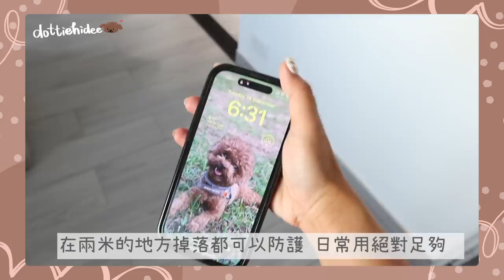♥ 小個子衣櫥 ♥ 本季最常穿的通通在這集🧥每次遇到喜歡的都會包色🤎減價撿到很多寶😌每次穿都有人問的高詢問度單品～ || Dottie Hidee || (部份合作內容)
♥️ 聊天時間 ♥️

啊～～～～第一次在這房間拍衣服類
畫面的腳跟被字幕檔到了
我下次會注意🙏🏽
然後橫切的畫面真的看～起～來～超～胖
(雖然現實也不瘦)
哈哈哈哈哈
我剪片時都傻眼了
懶得調角度的後果要自己承擔🤪

♥️ 今集內容提及:

👇🏽觀眾優惠👇🏽
立即選購 CASETiFY 全新 iPhone 15 手機殼及其他配件～～

# CASETiFY - 全新 Ultra Bounce Case 極強防摔手機殼

# CASETiFY - 升級版 Impact Case 強悍防摔手機殼

# CASETiFY - 升級版 Mirror Case 鏡面手機殼

# CASETiFY - 珍珠手機掛繩

# CASETiFY - PowerThru™ 磁力無線充電器

# CASETiFY - SnappyTM Grip Stand 手機支架

❋ 透視上衣 from GU ,size S
❋ 針織背心 from hellomilktee, Free size
❋ 灰色西裝褲 from GU ,size S
❋ 闊腳牛仔褲  from hellomilktee, size M

❋ 短版Tee from 6ixty8ight, size M
❋ 工裝褲 from GU, size S
❋ 牛角Tee from 葵廣
❋ 工裝裙 from GU, size S

❋ 粉紅Tee from Champion, size M
❋ 螢光背心 from Uniqlo, size M
❋ 白色長褲/啡色針織長褲 from Uniqlo, size S
❋ 直紋直腳長褲 from aangshop

希望無打漏😛